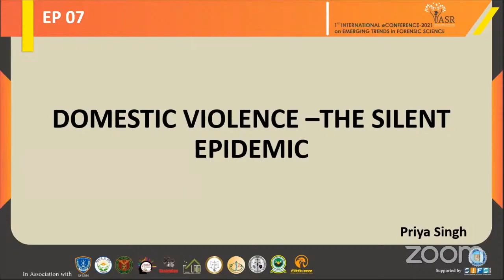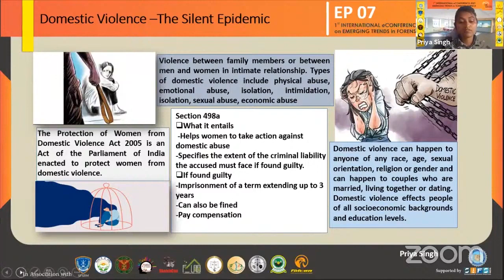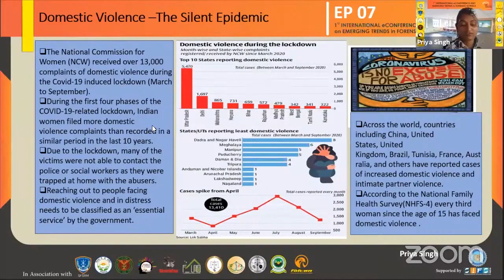Domestic Violence – The Silent Epidemic : 31 Jan eConference ePoster 7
Domestic violence (also named domestic abuse or family violence) is violence or other abuse in a domestic setting, such as in marriage or cohabitation. Domestic violence is often used as a synonym for intimate partner violence, which is committed by one of the people in an intimate relationship against the other person, and can take place in heterosexual or same-sex relationships, or between former spouses or partners. Domestic Violence – The Silent Epidemic by Priya Singh